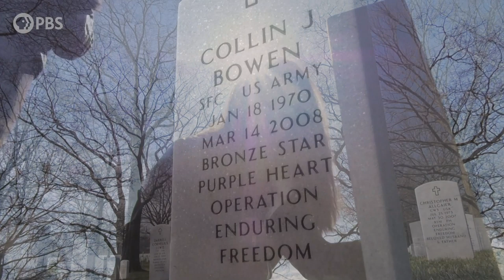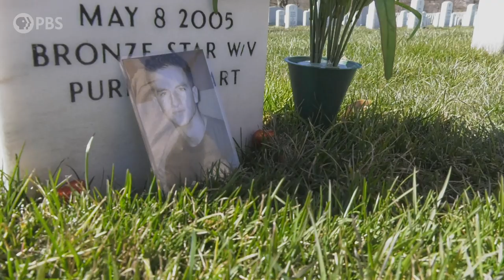Kelli O'Hara Performs "Fire and Rain" on the 2020 National Memorial Day Concert.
Tony-winner Kelli O'Hara performed "Fire and Rain" on the 2020 National Memorial Day Concert. Aired May 24, 2020 on PBS.